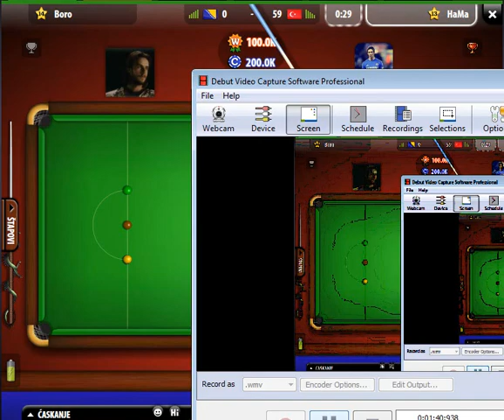HaMa Kaso (CHEATERS)